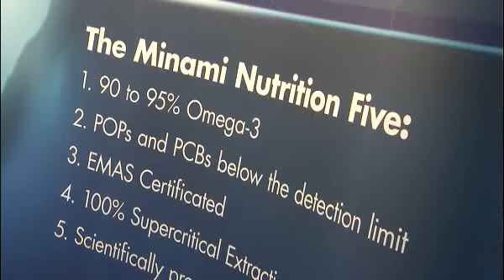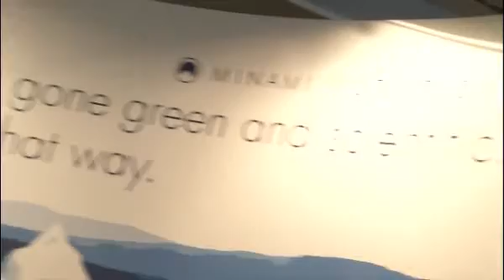Minami Nutrition - Jo Wyckmans Interview Omega-3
Omega-3:Omeag-6 Ration imbalance interview with Jo Wyckmans, Founder of Minami Nutrition